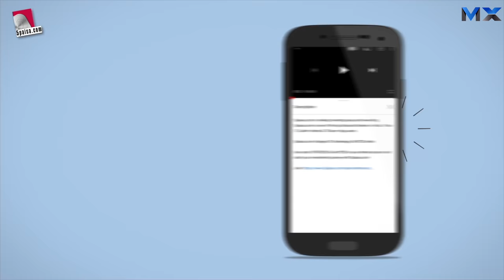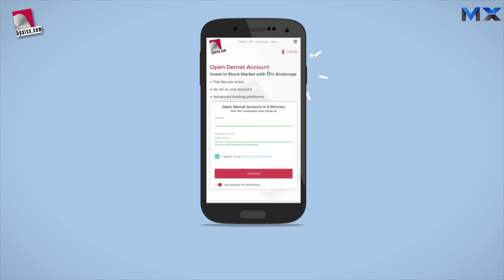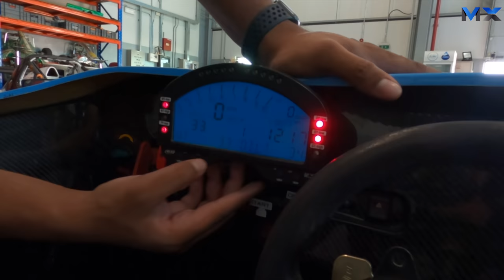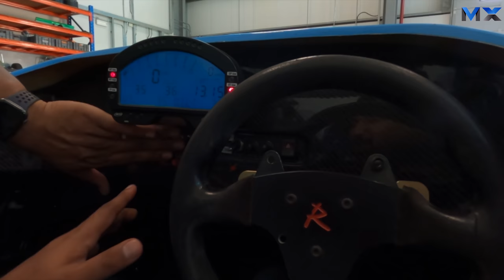ലോകത്തിൽ ഓടിക്കാൻ കിട്ടുന്ന ഒരേ ഒരു ഫോർമുല വൺ കാർ!! FORMULA 1 RACING CAR ft. Shibin Yousuf!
5paisa.com is making Investing easy and rewarding. 5paisa.com is one of the top discount brokers in India. It has 12 Lakh+ clients & 70 lacs+ App users.

5paisa.com charges 0% brokerage, flat ₹20/order.

For the first time in Malayalam YouTube industry I present you a Formula one car Experience video also featuring the pride of India in international racing scene Mr Shibin Yousuf.